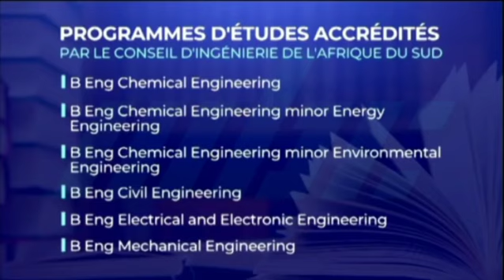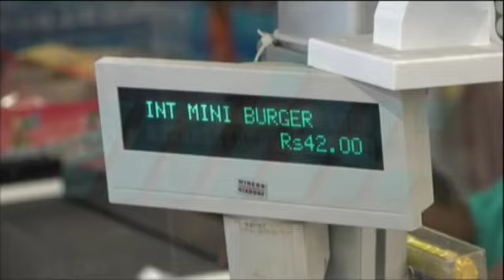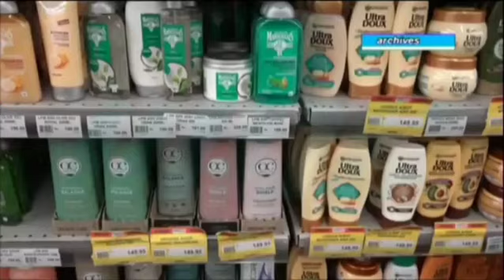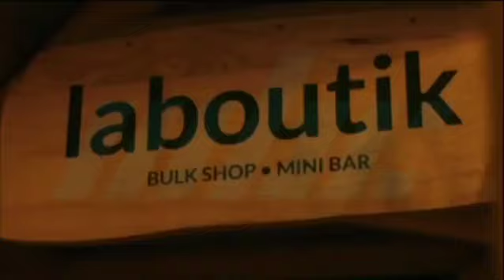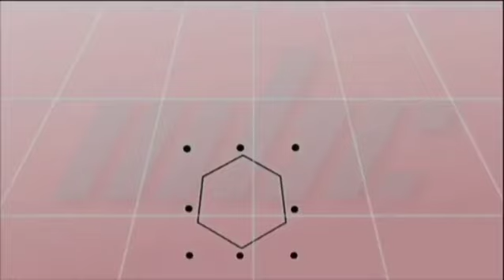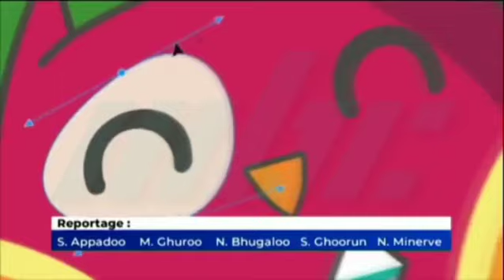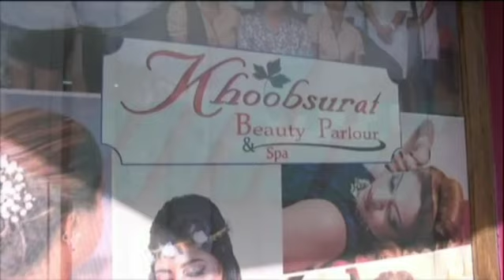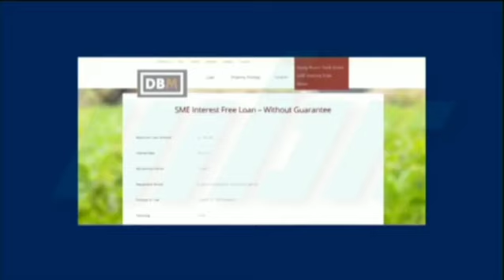zournal Maurice MBC 30/05/2022